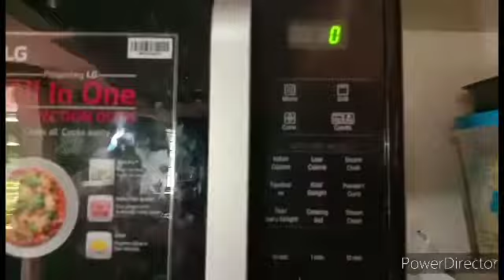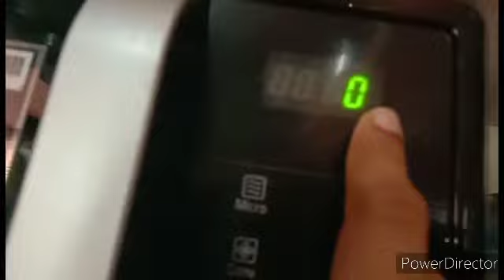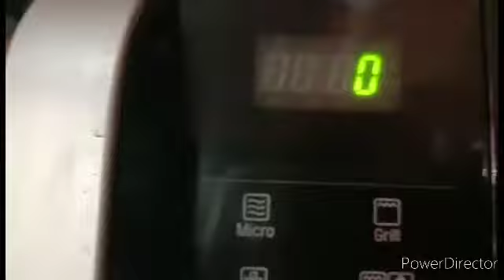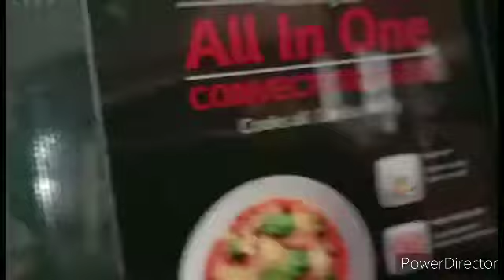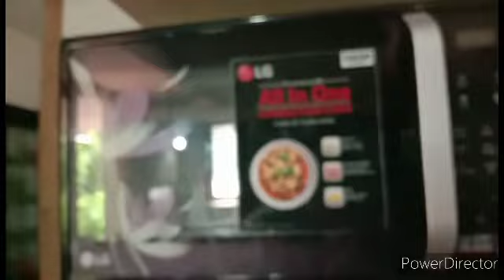Best oven microwave convection oven